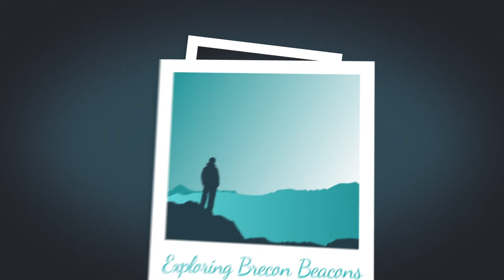Be more Boundless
Boundless is all about good times, we help Civil Servants and Public Sector workers get the most out of their free time. By providing unique experiences, things to do and exclusive savings to our members.